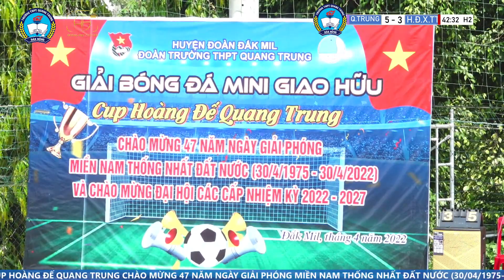TRỰC TIẾP - TRẬN 1 - CÚP HOÀNG ĐẾ QUANG TRUNG